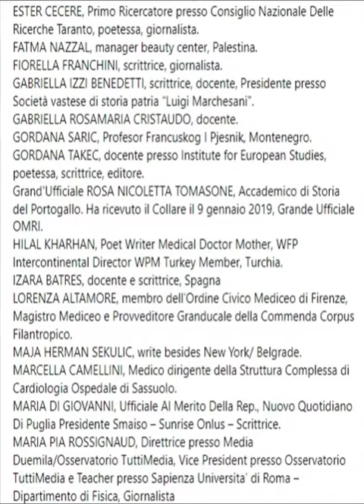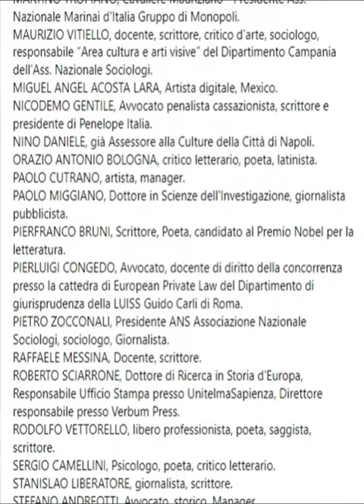MIGUEL ANGEL ACOSTA LARA ES NOMBRADO COMITATO D’ONORE “CATENA DONNA” PER LA PACE ” ROMA,ITALIA 2021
MIGUEL ANGEL ACOSTA LARA ES NOMBRADO COMITATO D’ONORE “CATENA DONNA” PER LA PACE, LA GIUSTIZIA E LA DIFESA DELL’MBIENTE”